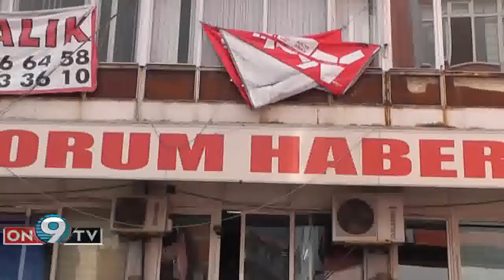Çorum Haber 30 yaşında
HGYD Çorum Haberi 30  Kuruluş Yıl dönümünü Kutladı